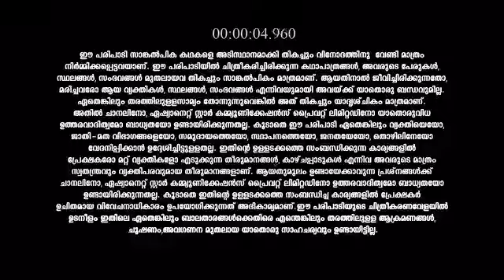Santhwanam_S1_E605_EPISODE_Reference_only.mp4